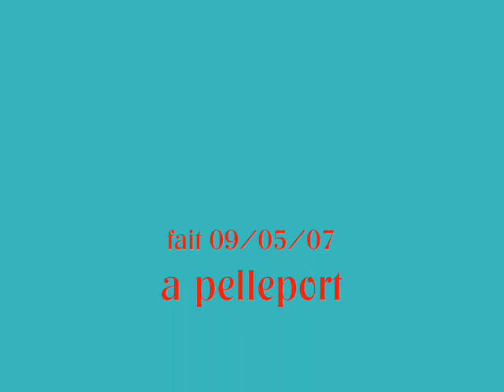autour de la ronde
un sujet de diverse images autour du ballon rond !! et de la ziq ! de christophe willem!!! double jeu !!